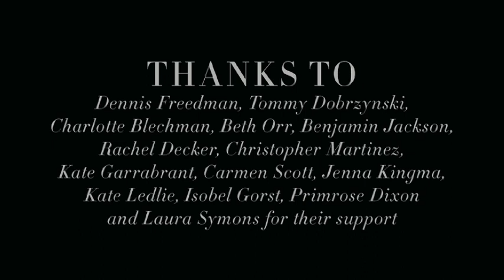Daphne's Window Clip - Daphne Guinness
Daphne's Window, directed by documentary filmmaker Brennan Stasiewicz, offers an intimate glimpse into the life of Daphne Guinness, who has long been recognized as one of this generation's creative forces for her contribution to the worlds of fashion, art and style.   2011 marks a particularly significant year for Daphne, with the efforts of many long-term collaborations coming into the public eye, most notably, a retrospective exhibition celebrating her visionary style at The Museum at Fashion Institute of Technology in New York City.
The film illustrates the contrasts between the stoic, dark, and alluring imagery filmed at her private residence and the hectic, frenetic, in-the-moment energy that occurred during her recent performance art installation at Barneys.  Daphne was commissioned to curate Barney's flagship store windows in New York, which currently features pieces from Guinness' own collection, as well as a selection from the collection of Isabella Blow, which Guinness purchased in its entirety last year.   Additionally, pieces from both collections are currently on view in the exhibition, 'Alexander McQueen: Savage Beauty,' at the Metropolitan Museum of Art.
The film concludes with an unveiling of Guinness' first installation in a series of armor inspired sculptural pieces, the result of a four year collaboration with Shaun Leane.  The piece will be exhibited by Jay Jopling, in an exclusive viewing in London, at the end of June.